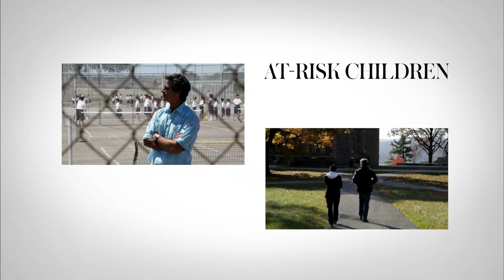WSJ 2012 Innovator Awards: Education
WSJ Magazine's "Innovator of the Year Awards" gives this year's education prize to Eric Eisner of Young Eisner Scholars.